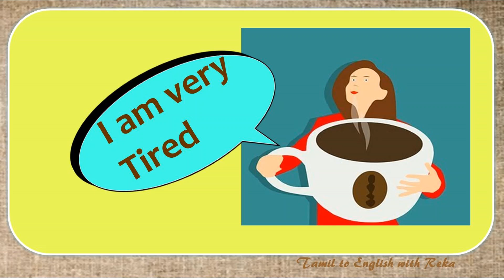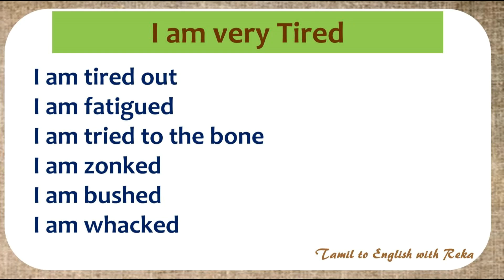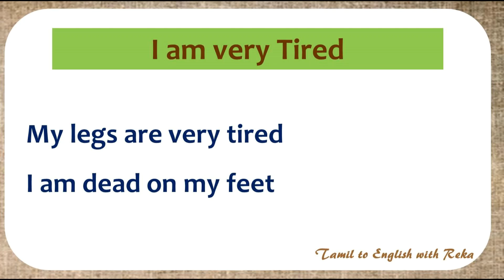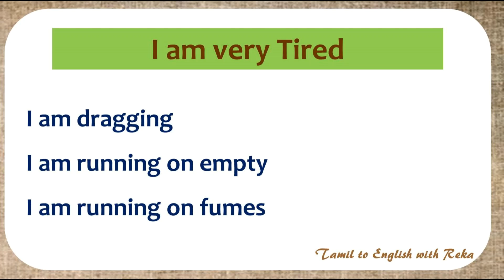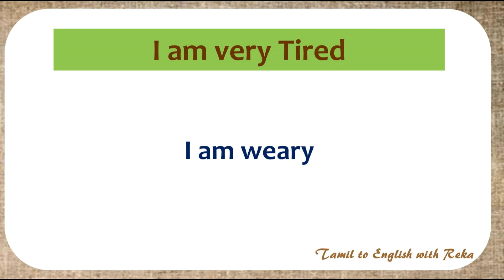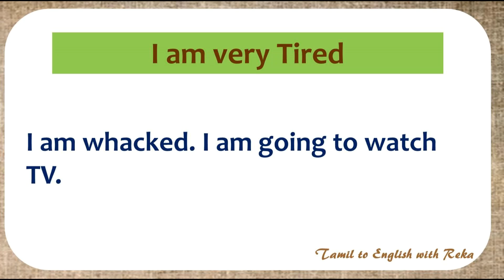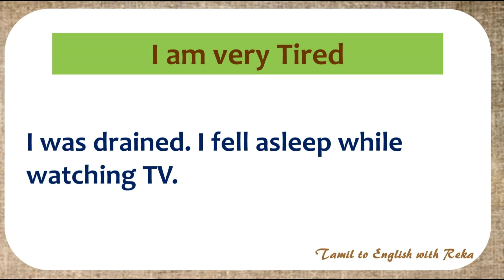Different Ways To Say I am Very Tired - Spoken English through Tamil - Spoken English in Tamil